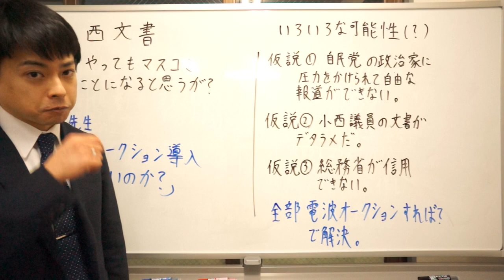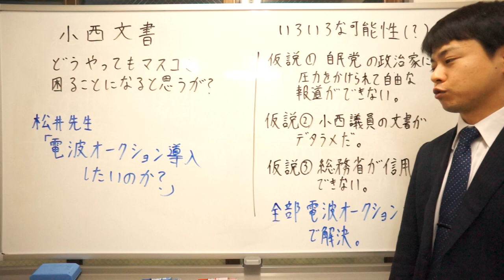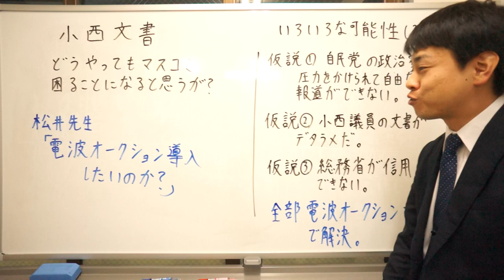小西文書 どうやってもマスコミが困ることになると思うが？